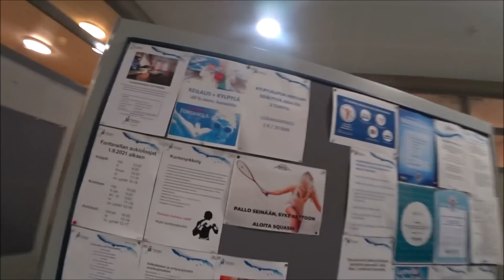ДЕРЕВНЯ В ЛЮДИ ВЫЕХАЛА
Первый выходной. Семейный отдых. Хватит работать, отдыхать тоже надо. Горнолыжка в Финляндии.